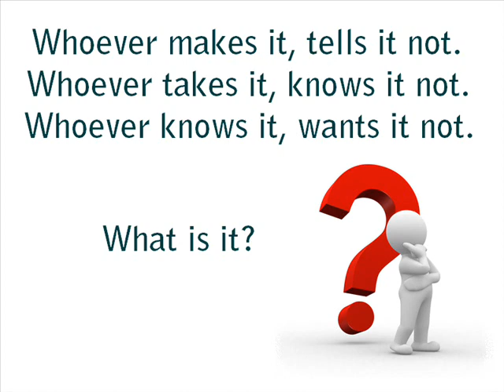Best Riddle #11 - Wanted